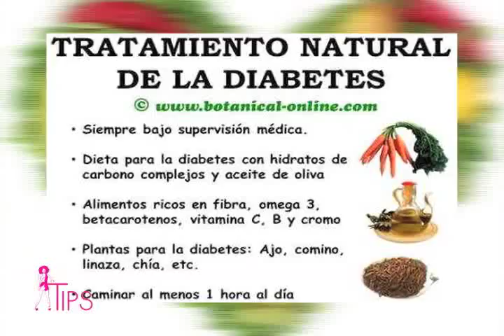Nominado a Premio Soberano 2016 Marcos Rodríguez Tips Fitness TipsTV 2-4-16 parte 4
Tips Fitness del bailarín y coreógrafo Marcos Rodríguez

 nominado a Premio Soberano 2016

Marcos Rodriguez Official Page
Marcos Rodriguez Official YouTube

TV Host @Betsy.Arias

Locación entrevista: XMT Academy

Programa: @TipsTVconAnnelCardenes
Canal: @ame47television
Presentadora y Producción: Annel Cardenes
Edición: Maria Torres
Voces en off: Emma Gonzalez
Locación: Hotel Emotion By Hodelpa

Stimela (Do Corpo) - Nindja
Grabación de sonido
7:31 - 8:14  play match
CD Baby
En nombre de: Sf Muzik